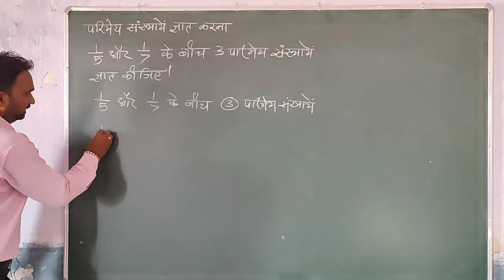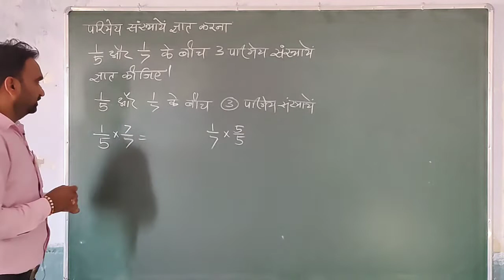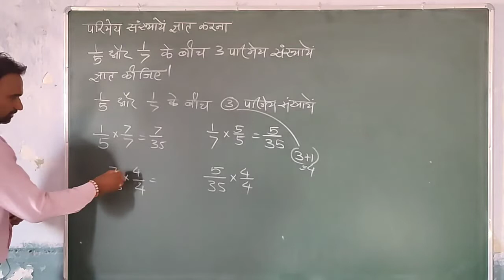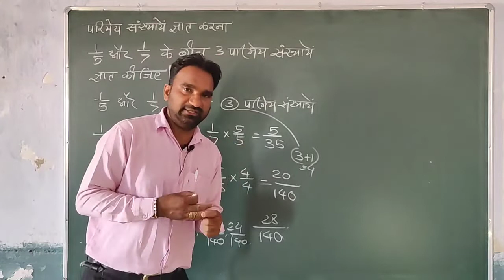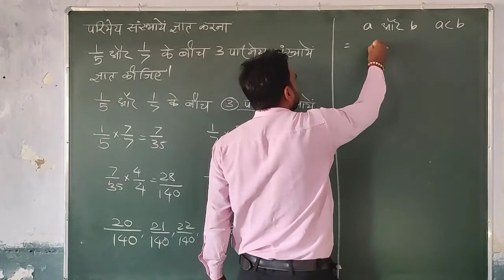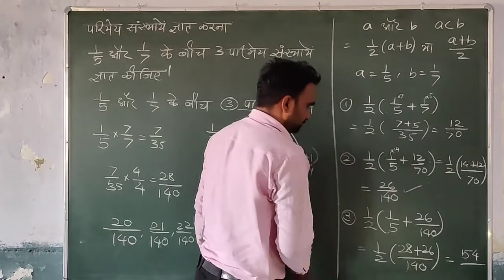1/5 व 1/7 के बीच 3 परिमेय संख्या निकाले ||parimey sankhya nikale ||rational number between 1/5 & 1/7